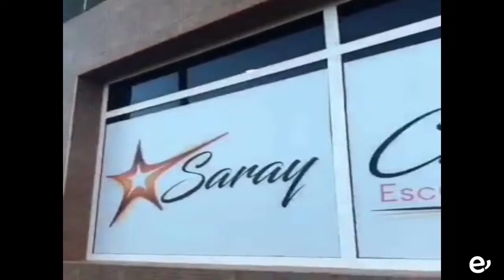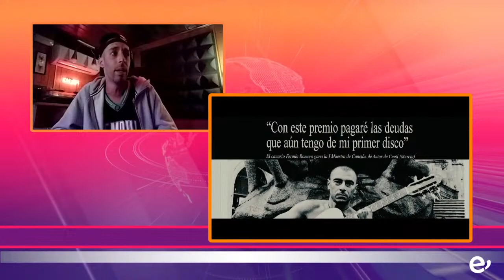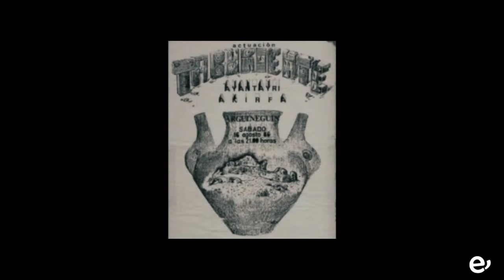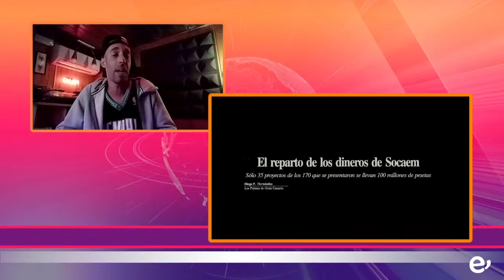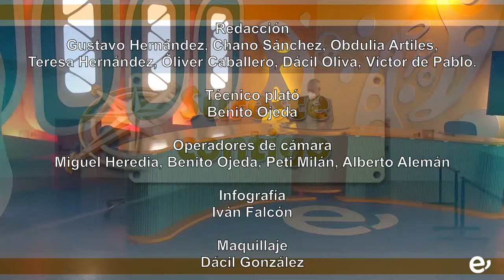SURESTE CONTIGO. 15-7-2021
Programa 154 emitido el 15 de julio de 2021